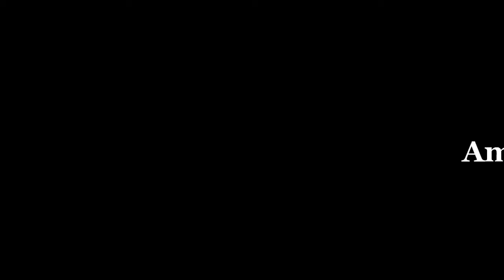খুবই মজার জিভে লেগে থাকার মত ইলিশ মাছ ভাজা | Elish Mas Vaja Recipe-2020 | Elish Fry Recipe-2020